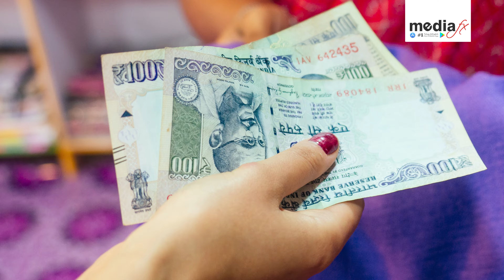🏦 Modi’s Bank Mergers: To Benefit Adani? | Suravaram Podcast Exposes the Truth! 🔍@MediaFxApp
🎙️ In this revealing episode of the Suravaram Podcast on the MediaFx App Channel, Suravaram Sudhakar discusses a critical issue that impacts the entire Indian economy — the merger of public sector banks under the Modi government. The stated goal was to strengthen the banking sector, but is there a hidden agenda behind these mergers? 🏦

🚨 Suravaram dives deep into the real reasons behind these bank mergers and how they seem to be designed to benefit a few big corporate players, like the Adani Group, rather than serving the common public. He explores how these mergers enable banks to give out larger loans to big businesses, potentially at the expense of smaller businesses and the average Indian. 📉

Key Points Discussed in the Podcast:
The Bank Mergers Explained
Modi’s government merged several public sector banks, claiming it would improve efficiency and provide better service. However, Suravaram argues that the mergers are more about concentrating financial power in the hands of a few large entities, making it easier for big corporates like Adani to get massive loans. 💰

Who Really Benefits from the Mergers?
While the government claims that the mergers will benefit the economy, Suravaram points out how public sector banks are increasingly exposed to risk by lending large amounts to a few powerful corporate entities. The question remains — are these mergers truly for the public good, or are they a way to funnel public money into the hands of a few wealthy industrialists? 🧐

Impact on Common Citizens and Small Businesses
As banks focus on providing big loans to corporate giants, smaller businesses and ordinary citizens might find it more challenging to access credit. Suravaram discusses how this could deepen economic inequality and weaken India's small and medium-sized enterprise (SME) sector. 📊

The Adani Connection
Suravaram highlights the close ties between the Modi government and business magnates like Gautam Adani. With bank mergers allowing larger loans, he questions if these policies are intentionally crafted to favor such corporate allies, leading to crony capitalism. 🏗️

Risks of Concentrated Financial Power
Concentrating financial resources within fewer, larger banks also concentrates risk. Suravaram warns that if these banks fail due to bad loans to big corporates, it could lead to severe consequences for the Indian economy and the taxpayers who ultimately bear the burden. ⚠️

A Call for Transparency and Accountability
Suravaram urges the public to demand transparency from the government and ensure that public sector banks work for the benefit of the people, not just a few wealthy friends of those in power. He calls for a closer examination of these mergers and their long-term impacts on the nation’s financial health. 🗣️

This episode of the Suravaram Podcast is crucial for anyone concerned about India’s economic future, financial stability, and the growing influence of corporate giants. Are Modi's policies truly benefiting the public, or are they paving the way for crony capitalism? Tune in to hear Suravaram’s insightful analysis and join the debate! 💬

👉 Catch the full episode now on the MediaFx App, our website, and all major platforms! 🎧🔥

or Download MediaFx App
on Android